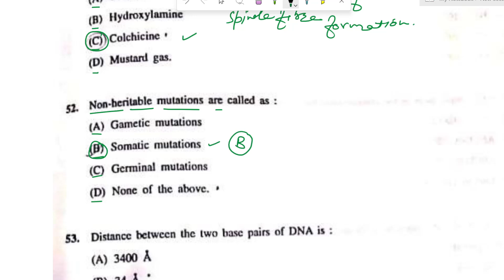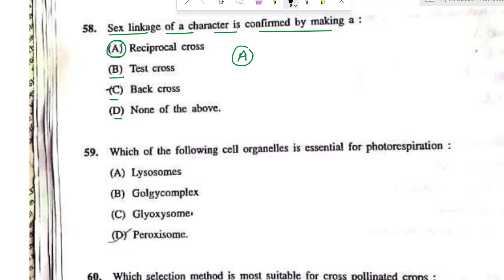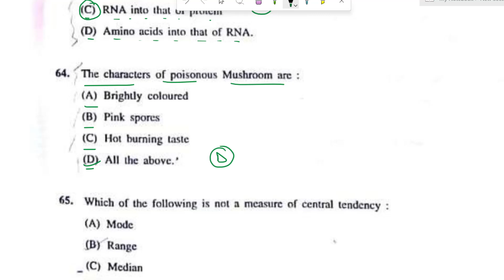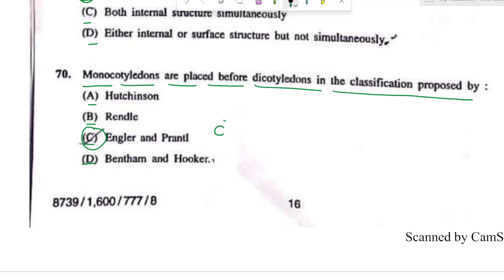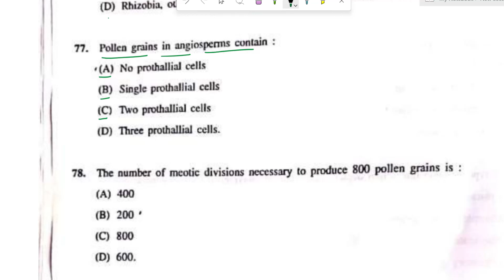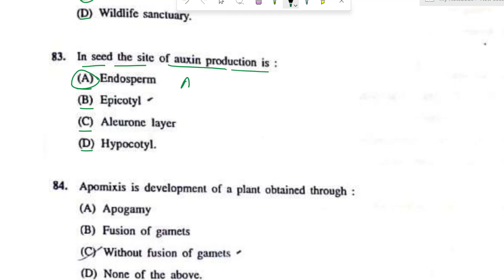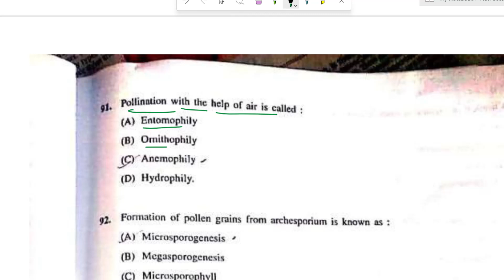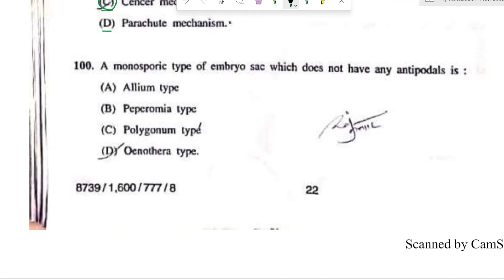M.Sc. Botany || Himachal Pradesh University || Entrance Test || Solved || 2019 || Part - 2